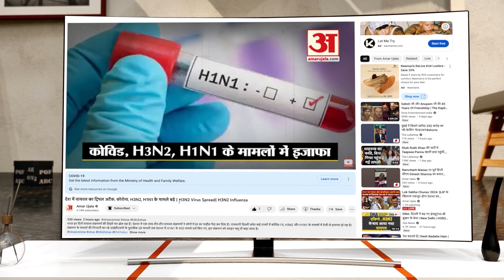Vishnudev Sai सीएम बनने पर पार्टी कार्यालय में जश्न का माहौल